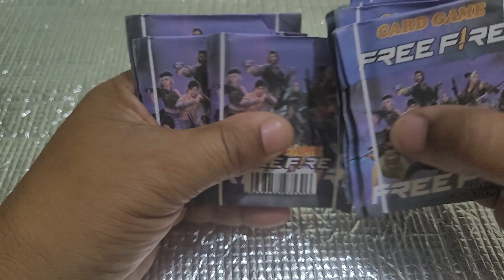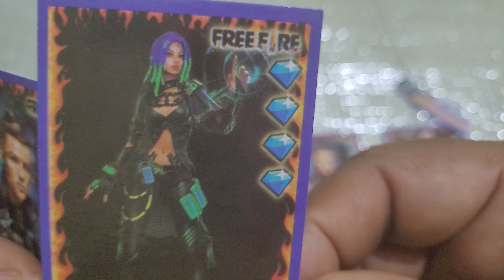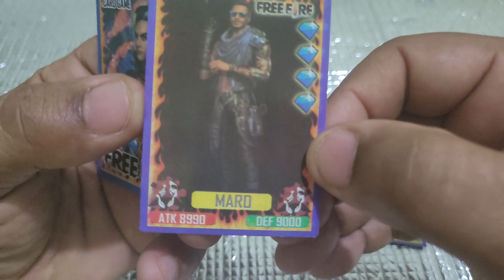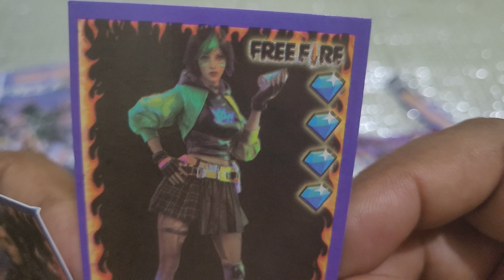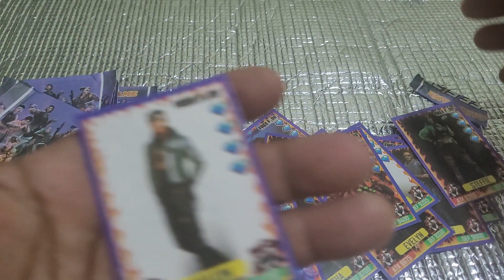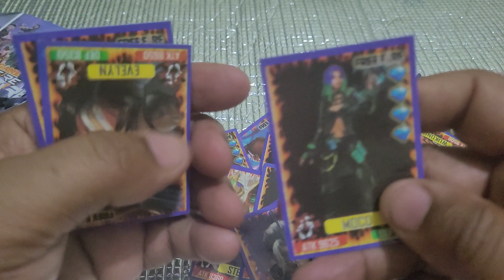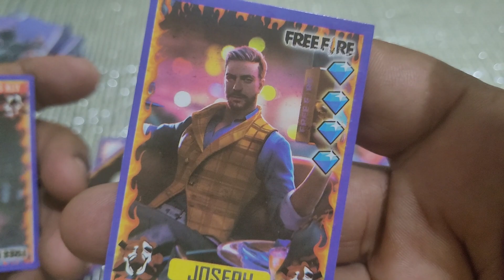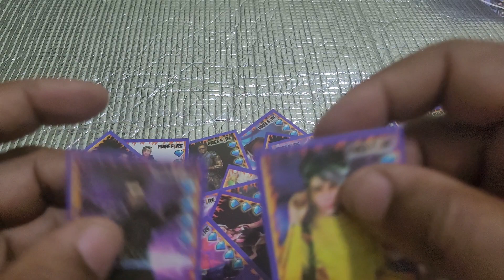Free Fire Game Card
Free Fire

  Game Card

Canal  de variedades, Cremds Variedades, Dicas